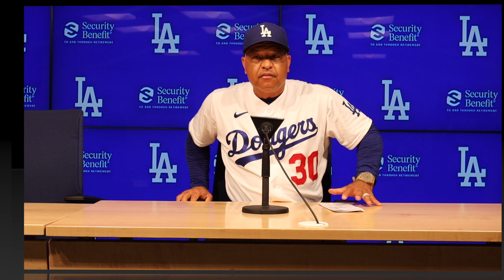Dodgers postgame: Dave Roberts reveals Mookie Betts going on injured list with 'TBD' return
Los Angeles Dodgers manager Dave Roberts revealed Mookie Betts has a crack in his right ribs and will be placed on the 10-day injured list.